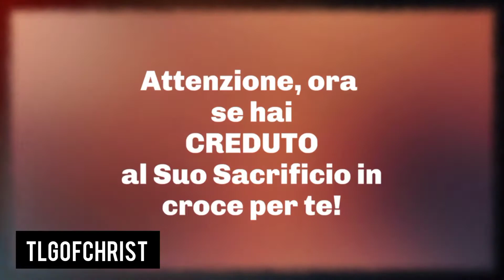Nascere di Nuovo in 60 secondi il Vangelo è semplice ma potente